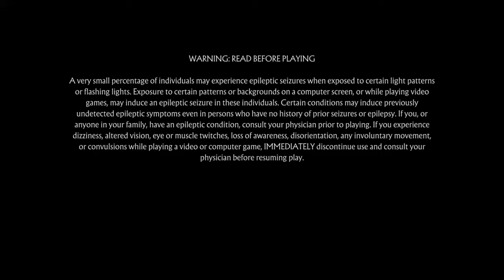Mortal Kombat 11 LETS Talk about This on Twitch